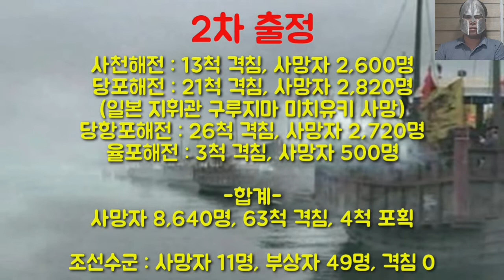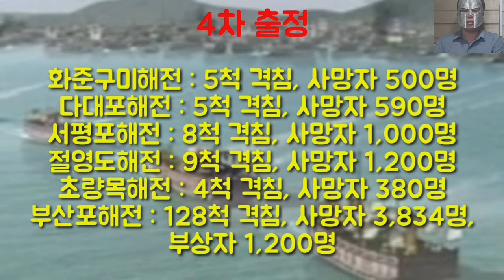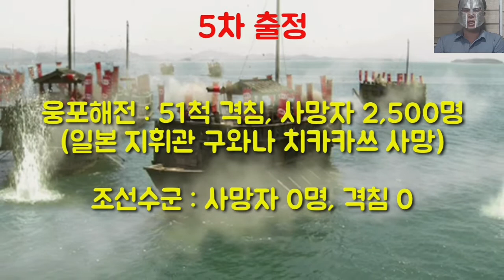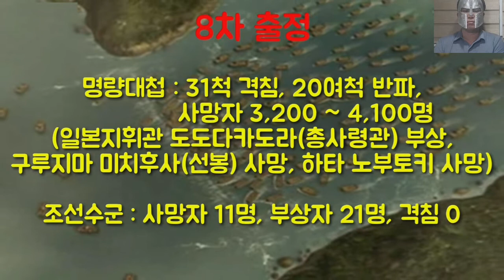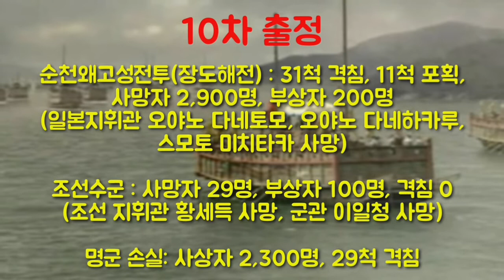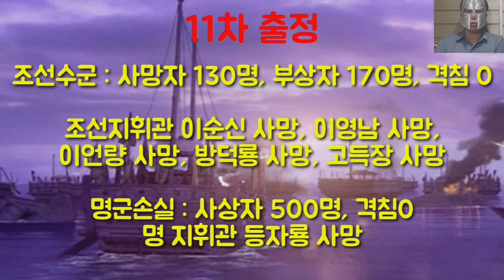세계사에 다시 없을 말도 안되는 전적. 이순신 장군